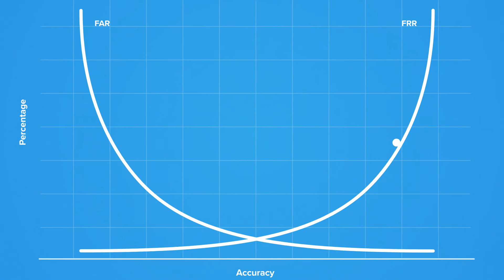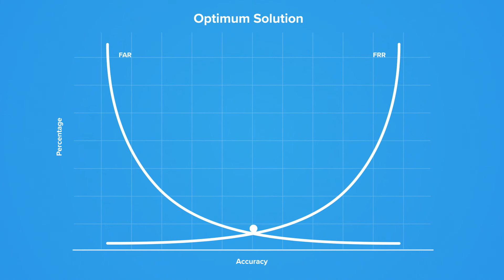Autenticación biométrica de Kensington - Explicación de la tecnología contra la falsificación de IP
Tecnología antispoofing

Proporciona resultados por encima del estándar de la industria para las tasas de falso rechazo (FR) y de falsa aceptación (FAR).